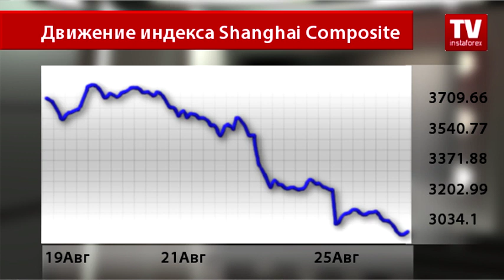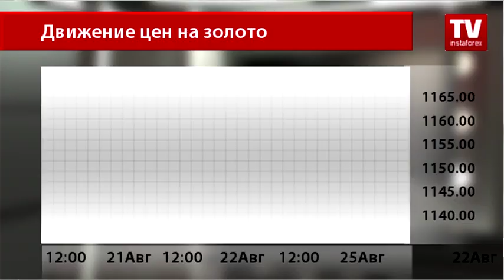Продолжающийся обвал рынка поддержит рост цен на золото